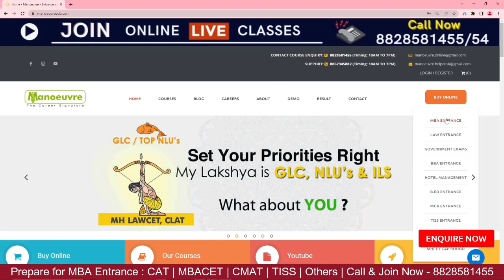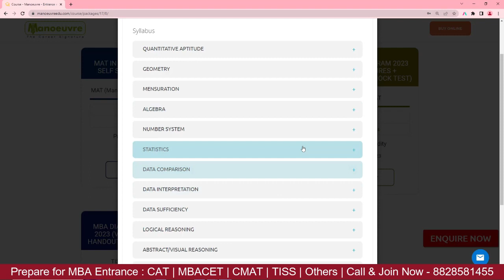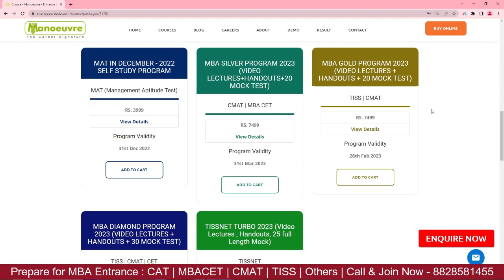MBA Entrance - How To Prepare During Diwali ? | Self Study | Books | Mocks | Must Watch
Call/WhatsApp on :
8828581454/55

CLASSROOM COACHING :-
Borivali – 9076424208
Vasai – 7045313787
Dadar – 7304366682